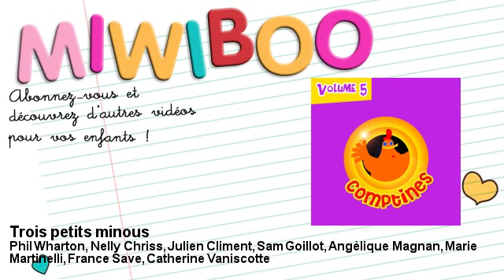Phil Wharton, Nelly Chriss, Julien Climent, Sam Goillot, Angèlique Magnan, Ma - Trois petits minous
Miwiboo - De l'éveil plein les yeux !
♥ Miwiboo est la chaîne dédiée à vos enfants.
   Retrouvez des comptines , des chansons, des vidéos éducatives et ludiques pour vos enfants et nouveaux nés.